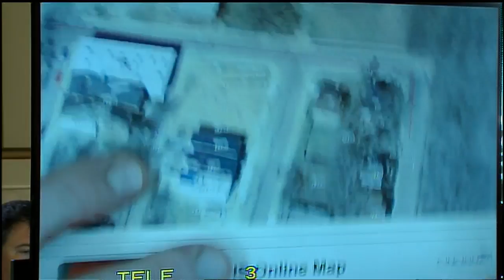Alicia Napier testifies in Ray Tensing retrial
Alicia Napier was leaving a nearby home at the time of the Sam DuBose shooting.